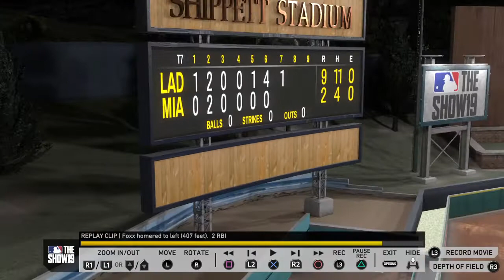Greatest Bounce After Homer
Amazing luck.